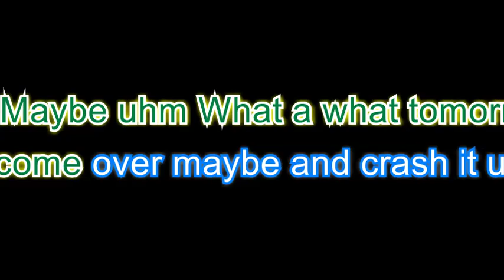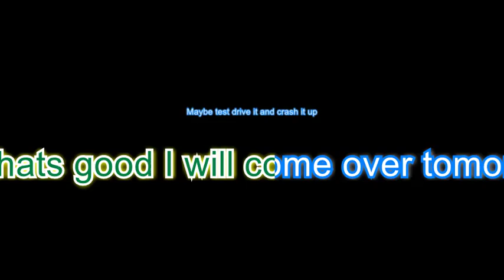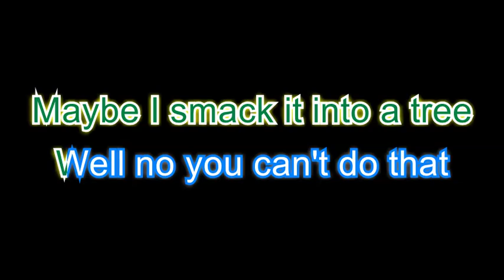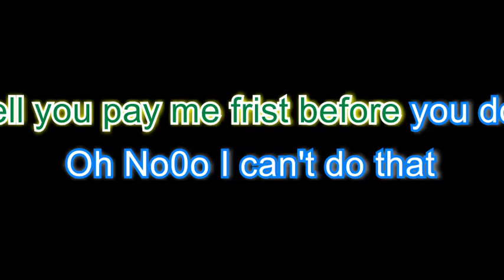CRASHING CARS! By PRANK STREET, Phone Taps, Pranks Calls & Pranks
PRANKSTREET it's sweltering.

Danny= As "Kalil"

I called A lady selling a Toyota and I wanted to buy her car but there are many other things I had problems with. You will see in the call check it out.

Check us out on You Tube @

Also get your copy of FUNNY PHONE PRANKS the first Album @

I will be uploading more Prank calls that we have had for over 20 years back. They are on the old tapes so it takes some work getting them from the old cassette tapes to the computers and then on You Tube. Just keep checking back so you can check them out as they come on.

I also will be working on new stuff as soon as I am done with this which is my first step to the channel.

Our next step will be getting to do new and improved pranks with the things we have today we can make these pranks better and also visually better so you can join us as we do each prank.

Even though we will always be Funny Phone Pranks it doesn't mean we are going to be home on a phone now with cell phones we will be out everywhere and doing all different things with phones so get ready and join the ride. I want you guys to be on before everyone else jumps in. I want our first fans to be the ones that started it all. I know without you guys nothing will ever happen so let's do this together. Just move your mouse or finger over there and hit it. Thanks a lot guys.

Doing Phone Pranks as Funny Phone Pranks and making more Pranks trying to get the Most Viewed prank calls.

Funny Phone Pranks is owned by Danny Masterson. This comedy channel was founded on June, 16, 2014 based in Long Island N.Y. Every single video on this channel is owned by Danny Masterson and may not be re-uploaded on any channel or website for any reason without written permission from Danny Masterson unless done so, added or uploaded by Danny Masterson itself. Sharing, and embedding on the other hand are allowed.